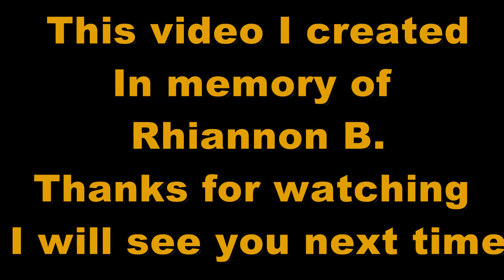Rhiannon - Goddess Of the Sea Official Video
I got inspired by my neighbors story... about her Daughter  lost at sea... And made me want to create a video on the base of true story...